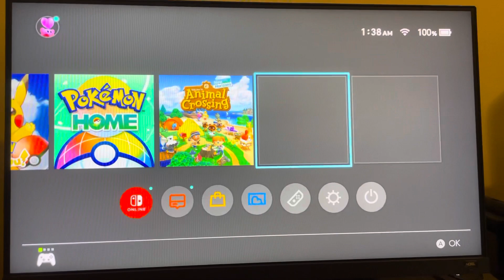Nintendo Switch: How to Fix Error Code “2016-0390” Unable to Access MicroSD Card Tutorial! (2025)